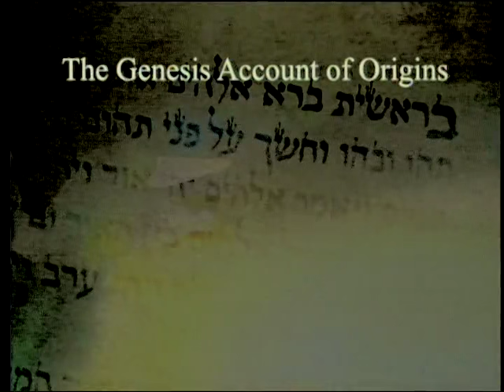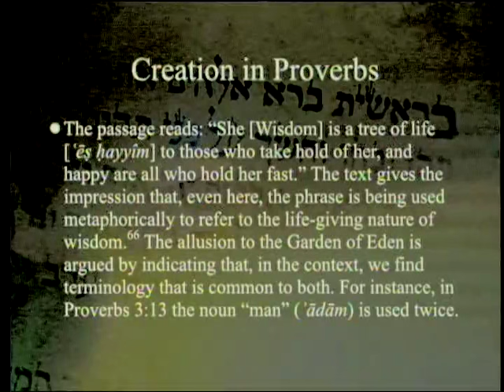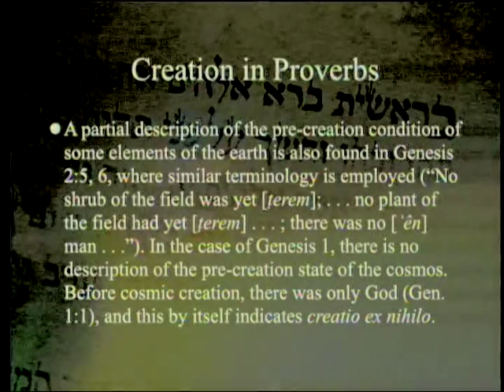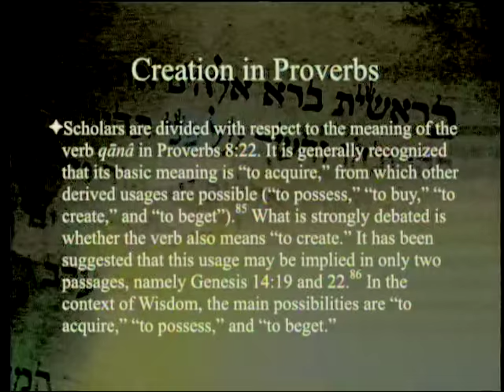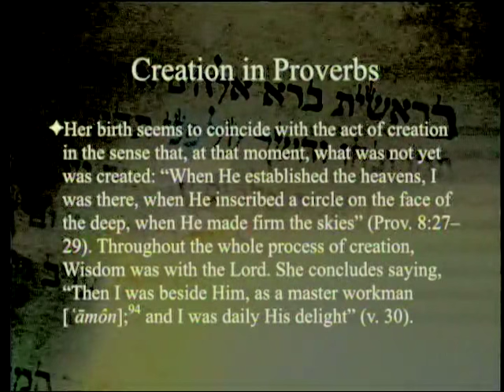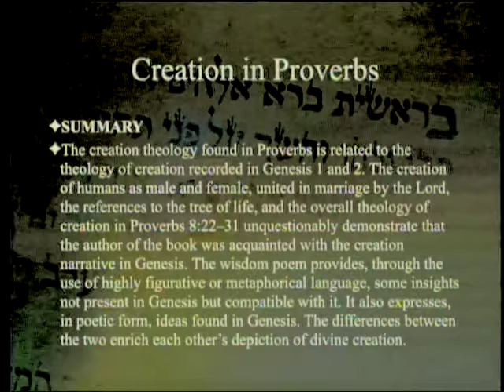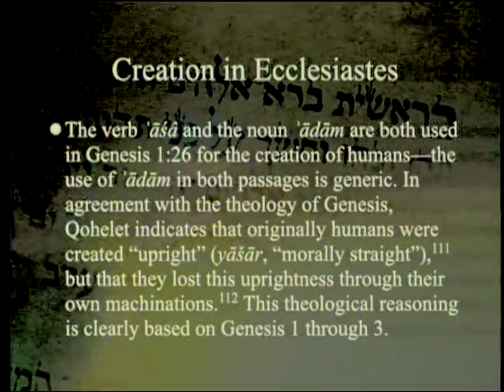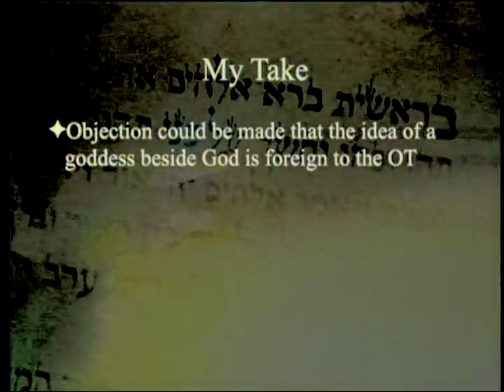Genesis and Creation in the Wisdom Literature (Part 2 - Proverbs Ecclesiastes) 4-30-2016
We continue our series on Creation in the Old Testament with a final look at chapter 7 by Ángel Rodríguez entitled "Genesis and Creation in the Wisdom Literature" which follows the creation theme of Genesis 1 and 2 in Proverbs and Ecclesiastes.

1. Genesis 1 and 2
4. Klingbeil, G. A. (Ed.) 2015. The Genesis Creation Account and Its Reverberations in the Old Testament. Berrien Springs, MI: Andrews University Press.
5. Klingbeil, G. A. (Ed.) 2015. He Spoke and It Was: Divine Creation in the Old Testament. Nampa, ID: Pacific Press Publishing Assn.